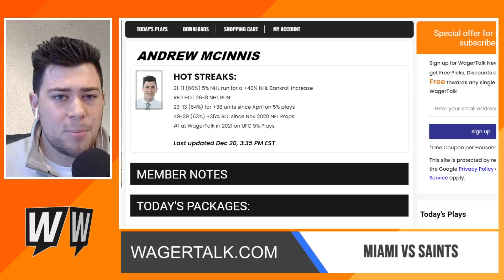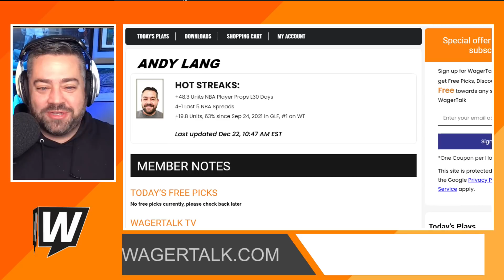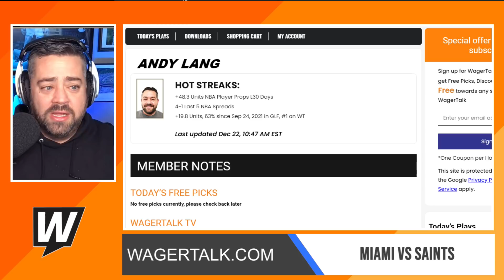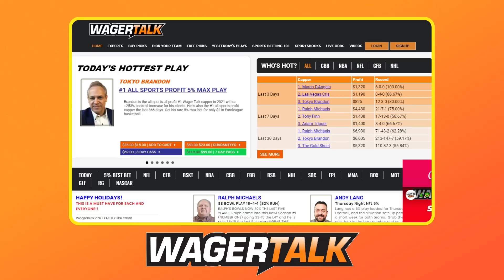New Orleans Saints vs Miami Dolphins Picks, Predictions and Odds | NFL Week 16 Betting Preview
New Orleans Saints vs Miami Dolphins betting picks, predictions and odds for their NFL Week 16 showdown on Monday, December 27 at 8:15pm ET from the Caesars Superdome in New Orleans. Direct from Las Vegas, our panel of professional sports handicappers look at the Vegas odds and offer their expert NFL betting analysis on this Monday Night Football clash between Miami and New Orleans.